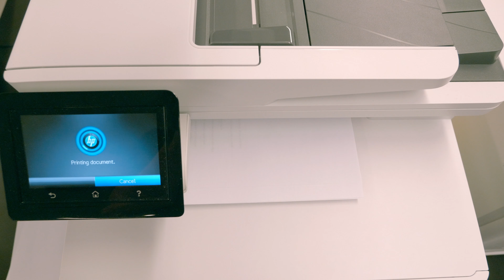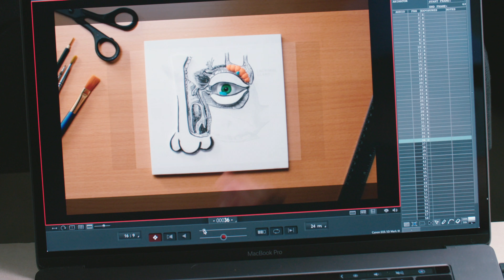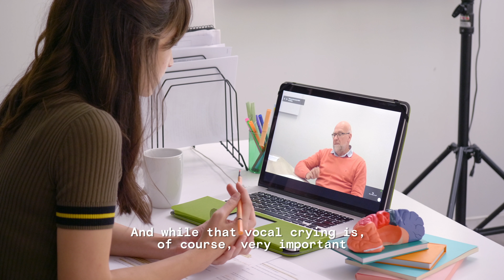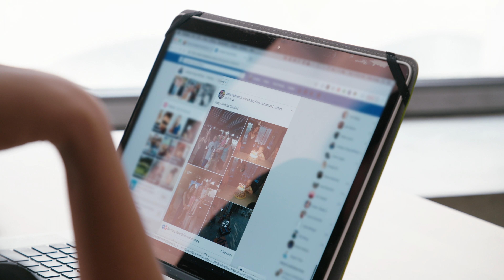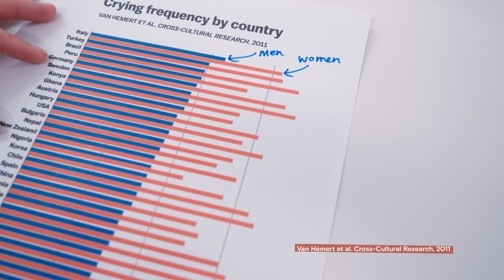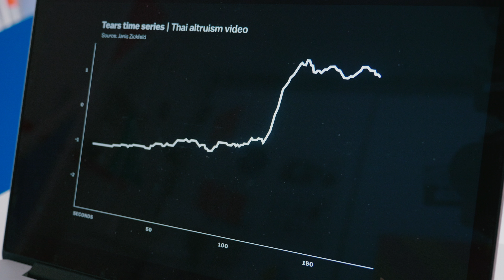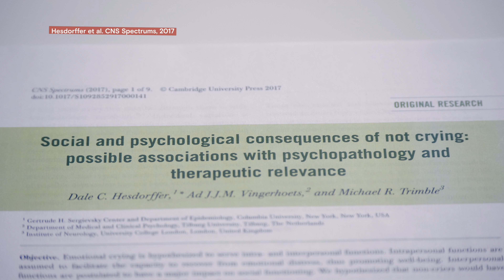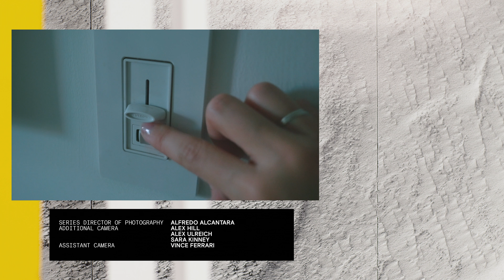Why Do We Cry? - Glad You Asked S1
Glad You Asked host Joss Fong has been fascinated by crying her entire life. She’s even kept a spreadsheet of every time she cries to figure out what patterns lie in the triggers. This episode explores how crying evolved in humans and what it tells us about ourselves.

Why Only Humans Weep by Ad Vingerhoets

Crying: A Natural and Cultural History of Tears byTom Lutz

“Social and psychological consequences of not crying: possible associations with psychopathology and therapeutic relevance.”

“Moment-to-moment changes in feeling moved match changes in closeness, tears, goosebumps, and warmth: time series analyses” .

0:00 Intro
1:22 Why Do We Cry?
4:37 The Evolution Of Tears
6:57 Cathartic Crying
10:13 Tears Of Empathy
12:00 Moved To Tears
16:47 International Stats